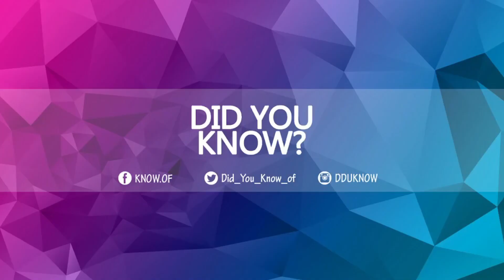Daddy And Daughter Bring Smiles In Fun Dance Battle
Kids can make any menial activity a blast to accomplish. Chores too boring? Time for a game of tag. Sharidon Johnson was captured in one of these fun-inspired moments, alongside his daughter. While cleaning the carpet and floors, Sharidon’s daughter ran into the room ready to dance-battle!